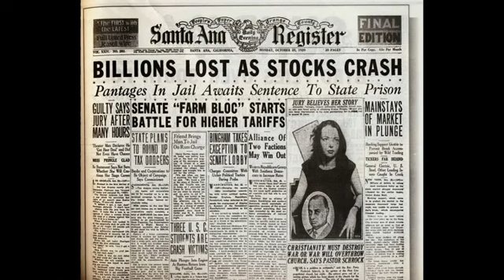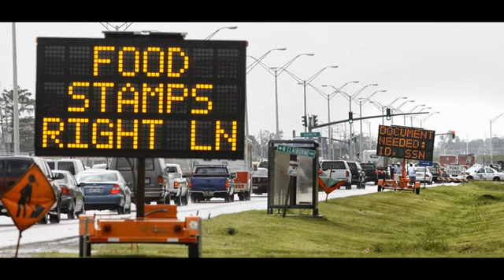Striking 12:00, NYC GRID warning, Rations to come.